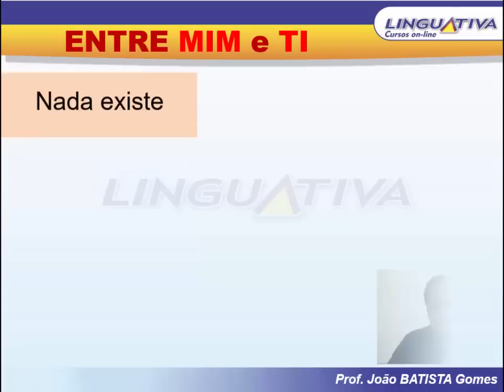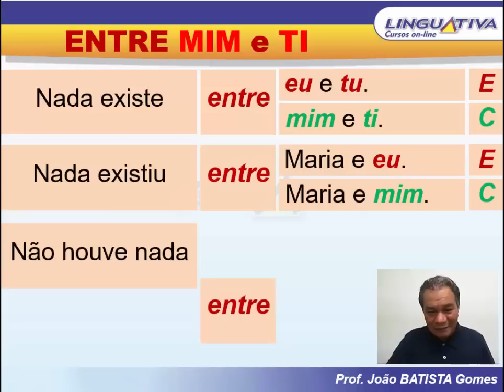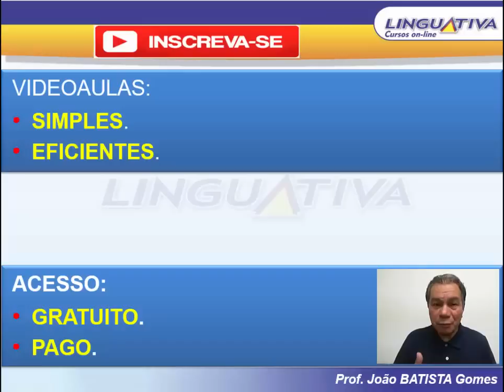ENTRE EU e SUA PRIMA ou ENTRE MIM e SUA PRIMA?